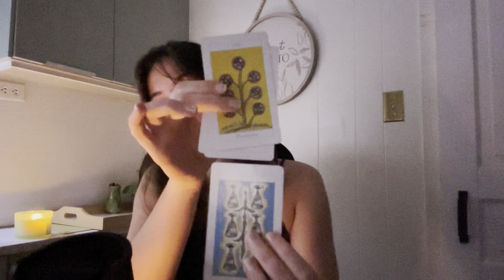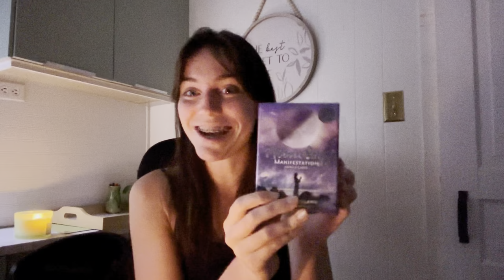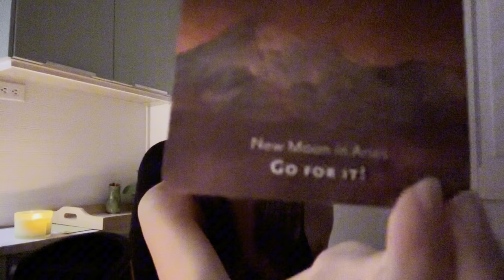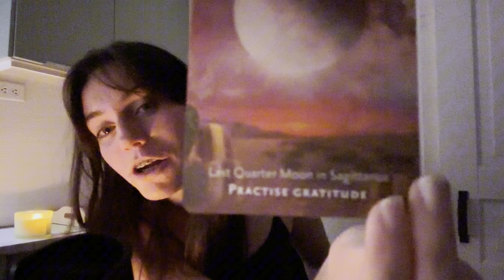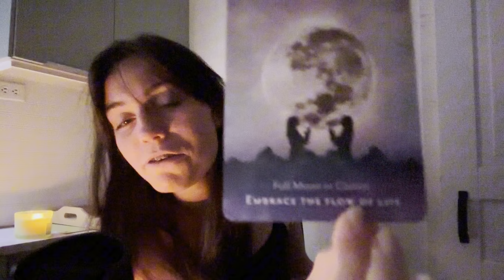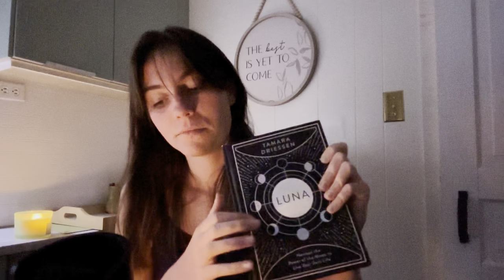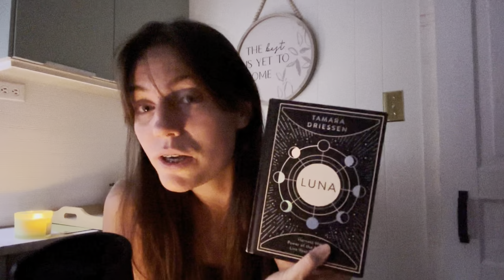Shifting Tarot Reading ASMR ★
This is your shifting tarot reading! If you have any questions, just comment them and I'll gladly answer! Let me know if you like these kinds of videos (I really enjoyed recording and uploading it!)
Happy Shifting!